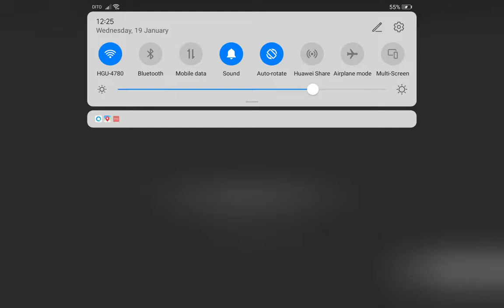S1 EP2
First Part:
asad123344gfc
captinslow130yt
dzakyathala23, dh11140325, Gudurhhfue
haziqiman80
jayden4u9
Malikrichard14
mark
Noacyb
nonzaaaa09
PARIxtreamYT
Pokediger68592
reinsophia
shineonnie
ueyhehehie
ujubune01
vinh921981
Wgixgiyduhdyjfgfg
yuqansg
Yyyvvc
zacklikesbubbletea
Second Part :
asad123344gfc, azhaaarr13
Captinslow130yt
Dzakyathala23
jayden4u9
Malikrichard14
mark
mrjabbles
Noacyb
Nonzaaaa09
PARIxtreamYT
Pokediger68592
Reinsophia
renzaihson
shineonnie
ujubune01
Vinh921981
Wgixgiyduhdyjfgfg
Yuqansg
zacklikesbubbletea